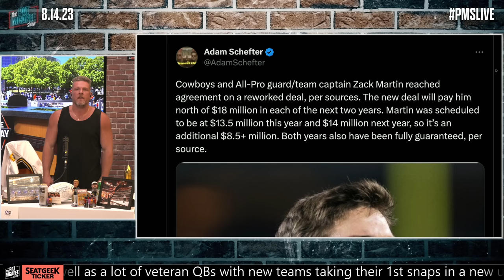Zack Martin & Cowboys Agree To New Fully Guaranteed, Over $36M 2 Year Deal | Pat McAfee Show